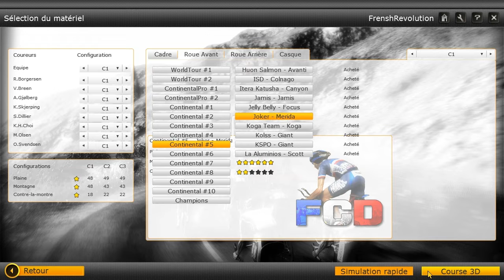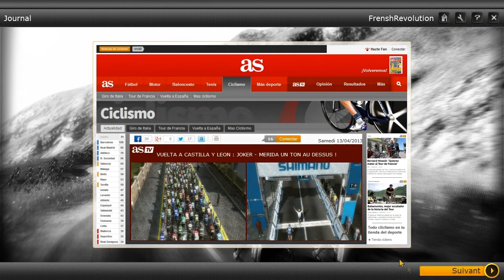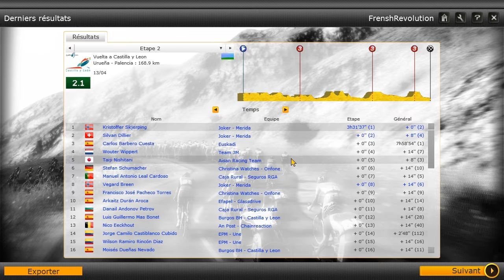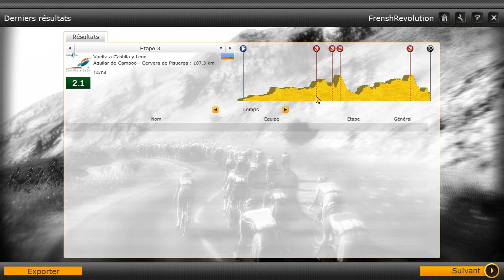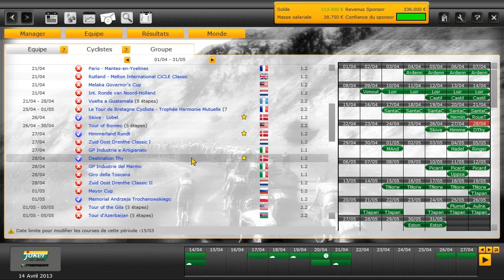[PCM 2013 - Carrière by F_R] Épisode 13 : Vuelta a Castilla y Leon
Bienvenue à vous tous pour suivre cette nouvelle carrière dans Pro Cycling Manager 2013 avec l'équipe Joker-Merida.
La route est encore longue et l'objectif final ardu ; mais l'ambition de l'équipe Joker-Merida ainsi que son fort potentiel nous mèneront sans nul doute au panthéon des stars mondiales du cyclisme. Reste à savoir dans combien de temps... et comment ?

Cette vidéo vous présente la suite des aventures de l'équipe Joker-Merida. Au programme : l'intégralité de la Vuelta a Castilla y Leon.

Niveau : Difficile